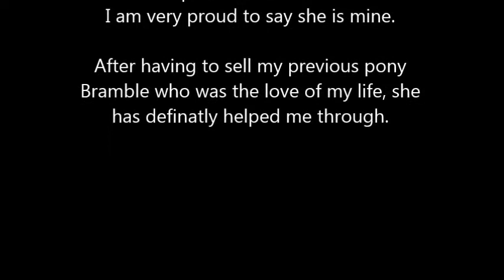Bella's Story.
This is Bella, She is a 14.1 connemara x cob. she is six years old. Bless her she hasn't had the best start to life. She was owned by gypsy's to start off with who bred a foal from her at the age of just 3. Bella wasn't vaccinated or wormed to date, so we had to start the whole process again. She was quite aggressive to start off with, but we expected that she would be very frightened. After 3 hours bathing her on the first day we managed to get some of the stains out. She had been wearing rugs too small for her that left her with bald patches and raw skin where they rubbed on her. Her main and tail were in a dreadful state almost like dread locks. we mulled her main, chopped her tail straight and clipped off her feathers. she looks like a totally different pony. The man who owned her previous to us wore spurs to get her to move, she was basically bullied in to working. she didn't know any correct commands and she was just confused. we have now had to undo everything he did and start right from the basics of walk and trot. she is now working in an outline and is starting to jump. I am so proud of her, words cannot describe how upset we all were to see her in such a state. we just had to bring her home with us. I couldn't of done this with out both of my parents and my instructor Alex. Thank you.